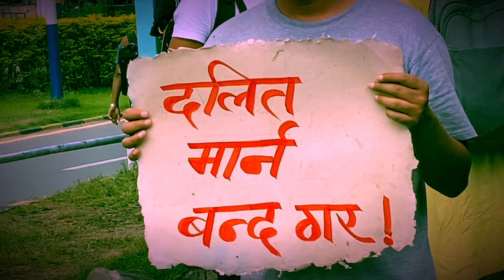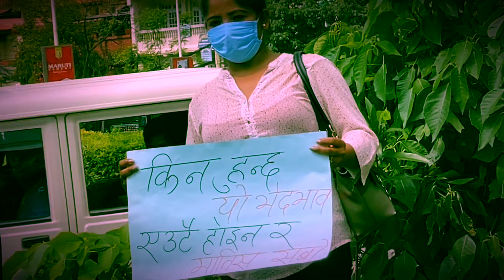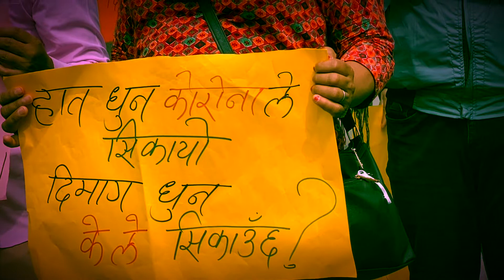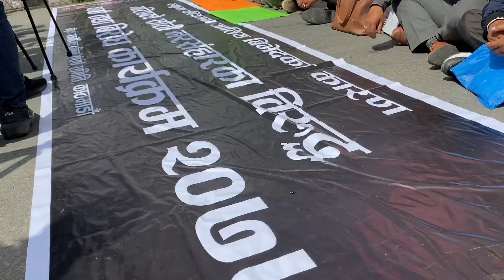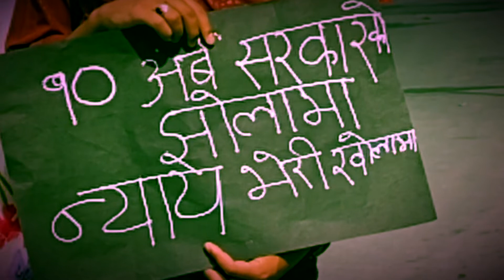rabindra mishra ! sajha party rabindra mishra ! dalit in nepal !